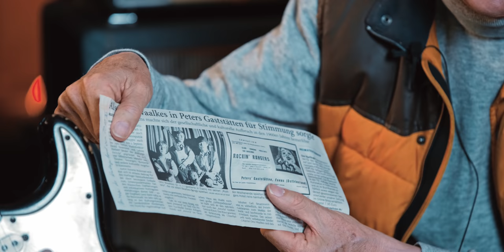Otto Waalkes' 1964 Fender Stratocaster - "The World of Vintage Guitars"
"No.1 Guitar Center Productions" presents "The World of Vintage Guitars":

A 1964 Fender Stratocaster owned by Otto Waalkes in Sunburst played by the "Strat King of Europe" Mr. Thomas Blug.

The "The World of Vintage Guitars" playlist is powered by

and